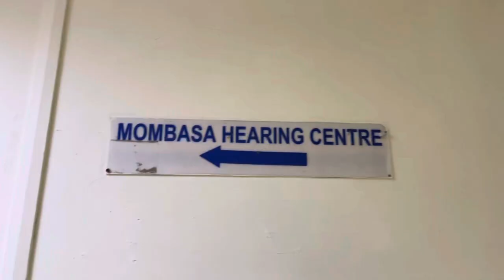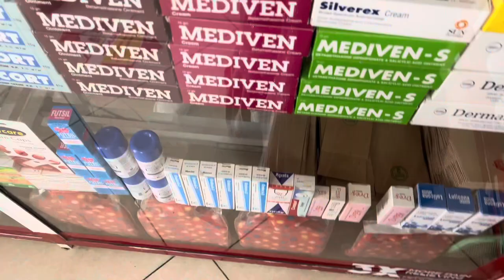WEEKEND STAYCATION IN MOMBASA 🏝️| SULTAN PALACE IN KIKAMBALA ❤️‍🔥| DOCTOR 'S APPOINTMENT 😩👂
Heyy theree😌🤞🏼🤍WELCOME BACK 🤍